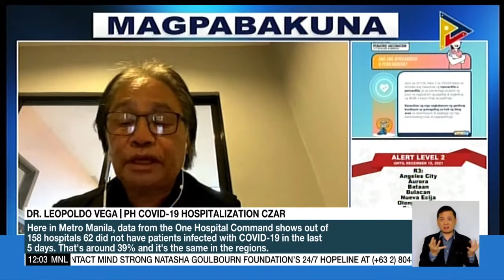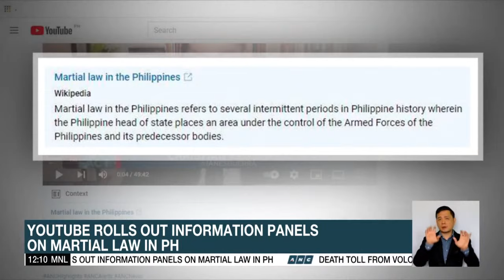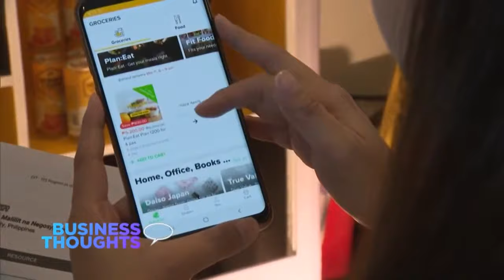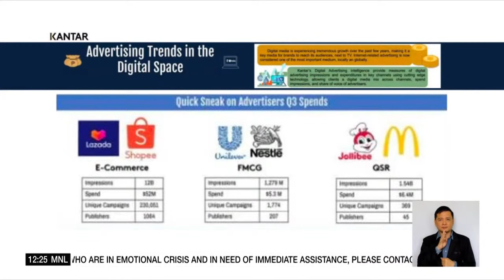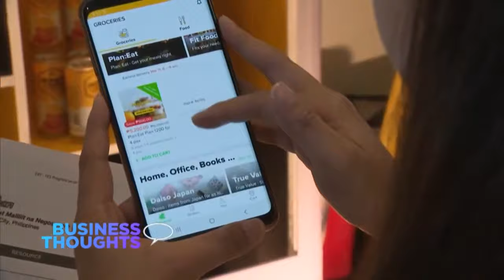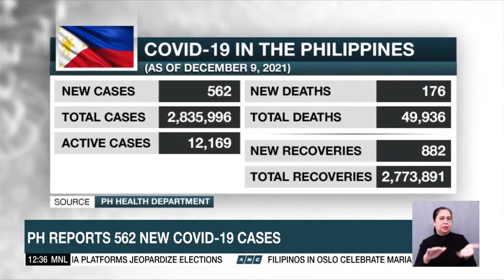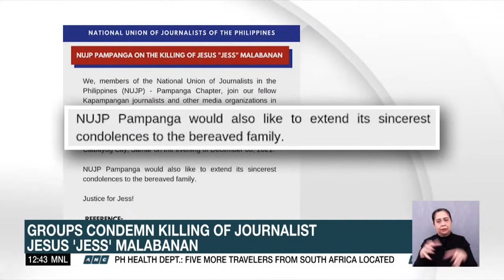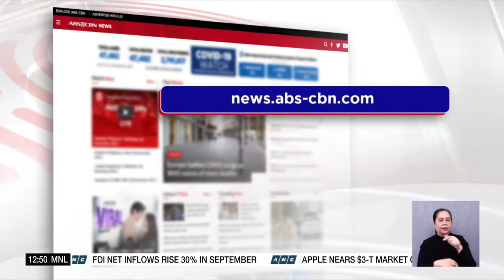Dateline Philippines | ANC (10 December 2021)